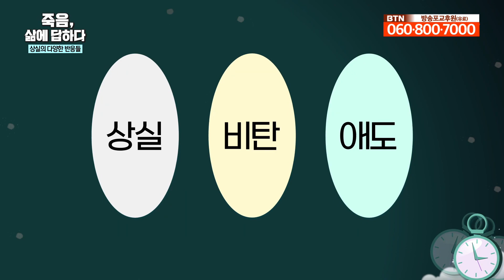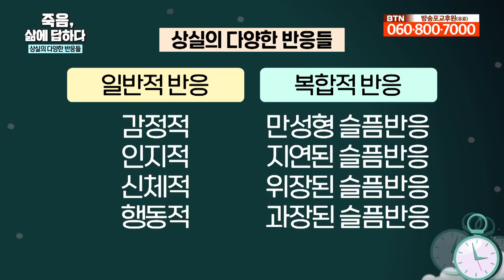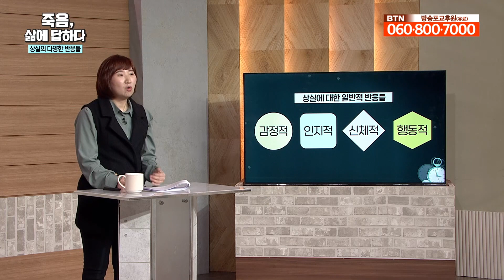분명 괜찮아졌었는데 슬픔이 뒤늦게 찾아오는 이유는? [죽음, 삶에 답하다 18회]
우리는 슬픈 일을 겪고 시간이 지나면 괜찮아 질거라고 생각합니다.
그러나 분명 괜찮아 졌다고 생각했는데
갑자기 감정이 터져버린 경험이 있으실겁니다.
대체 왜 그런걸까요?
오늘 '죽음, 삶에 답하다'에서는 상실에 대한 반응을 살펴보며
단계적으로 어떤 경험을 하게 되는지에 대해 알아보겠습니다.